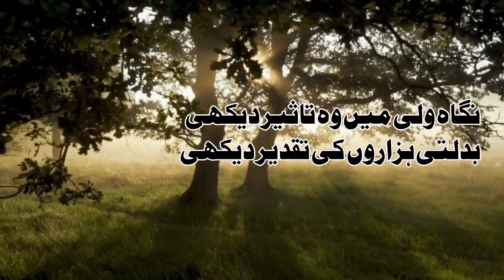Muhammad Imran Atari | Islam ka noor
This is islamic channel.we provide you islamic content.like wazifa  islamic information  amliyate tawizat  bayanat  waqiyat  etc.